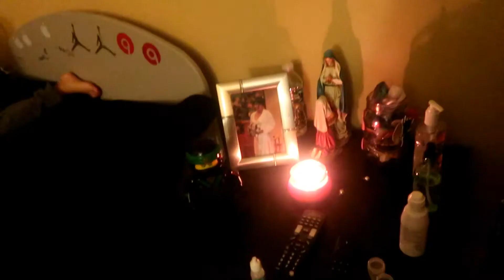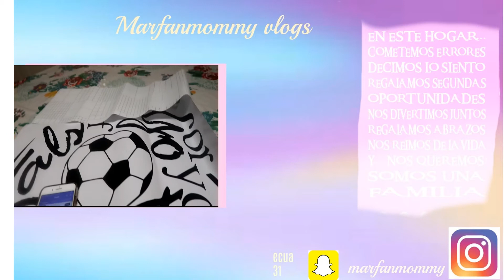Estoy enojada no siempre la escuala es justa con los ninos" habran los ojos